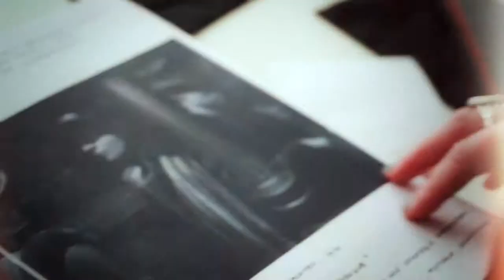Esther Boskaljon - Toptalent 2011